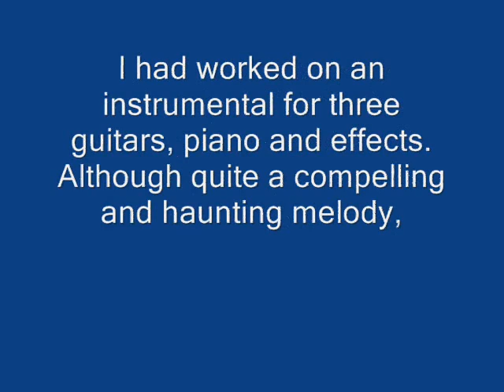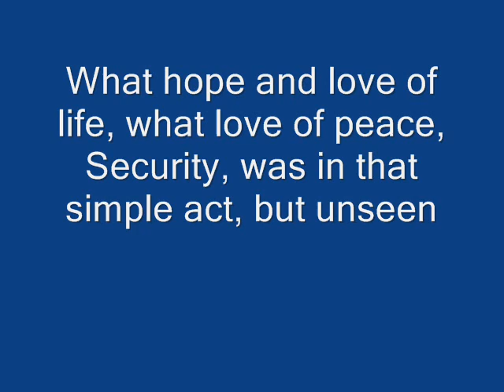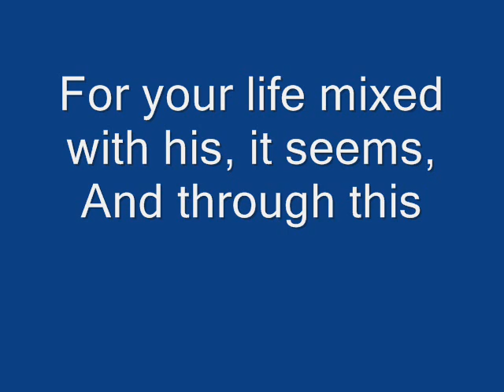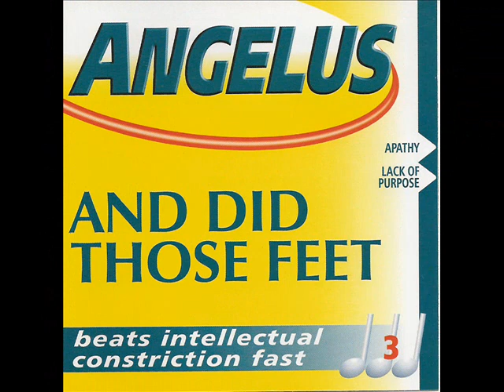And Did Those Feet 'To Clementine Chruchill'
To Clementine Churchill (A poem by Sally Hayes, music by Richard Ellin)
"I had worked on an instrumental piece for three guitars, piano and effects. Although quite a compelling and haunting melody, it was somehow incomplete on its own. About two months earlier, Sally Hayes had read to me her wonderful poem "To Clementine Churchill." It dawned on me when I heard the reference to the flowers that the lyric and the music were strangely complimentary to each other."

At the height of the Second World War Clementine as an act of defiance and a symbol of hope to people Clementine Churchill planted many crocus bulbs in St James's Park.

What sentiment was in the heart of
This lady, wife and mother
"That in the deepest dark of war,
She could leave her husband's side,
(He who filled the war room of that time)
And walk across the road to St James's Park
To plant there many crocus bulbs